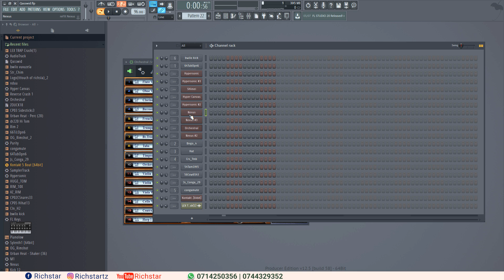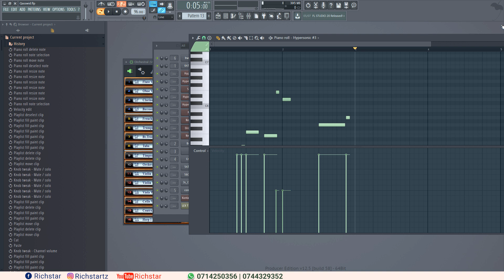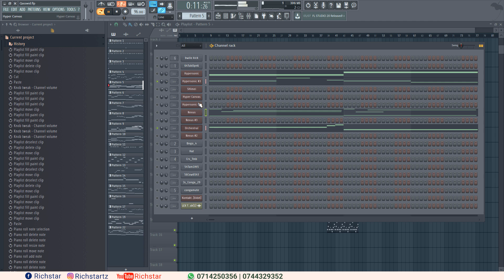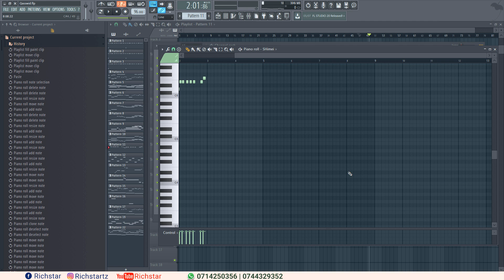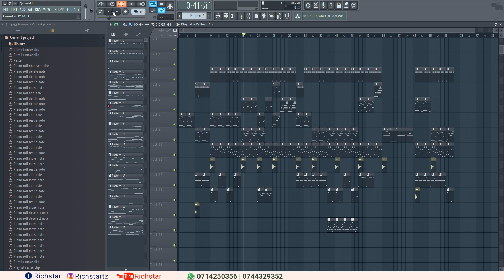Jinsi ya kutengeneza Beat ya Kaswida kwa kutumia FL studio Sehemu ya tatu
Video hii inaelekeza namna au Jinsi ya kutengeneza Beat ya Kaswida kwa kutumia FL studio. Katika Video hii nimetumia FL 12 kufundishia
Kwa maelezo zaidi